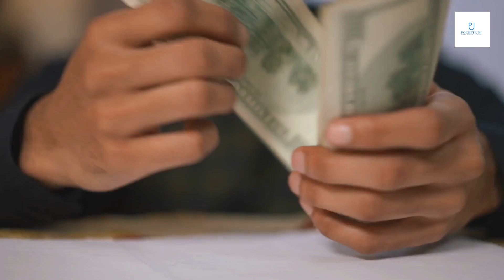The Automatic Millionaire: A Powerful One-step Plan to Live & Finish Rich by David Bach Book Summary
The Automatic Millionaire by David Bach is a popular book that offers a simple and straightforward plan for achieving financial success. However, its effectiveness in practical application has been questioned by some critics.

Critiques of The Automatic Millionaire
Some critics argue that the book oversimplifies the process of achieving financial success and fails to address the complexities of personal finance.
Others note that the book's emphasis on automatic investing and passive income may not be feasible or practical for all readers, particularly those with limited financial resources or knowledge.

1.
2.
3.
4.
5.
6.
7.
7.
8.
9.
10.